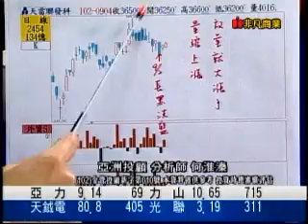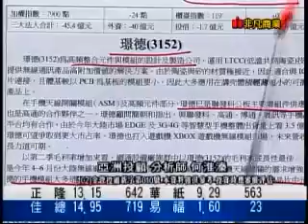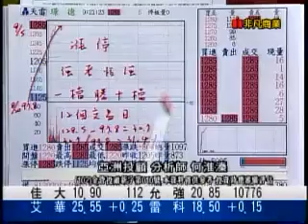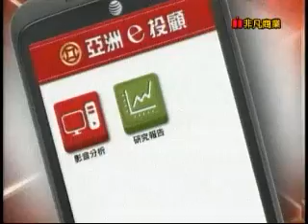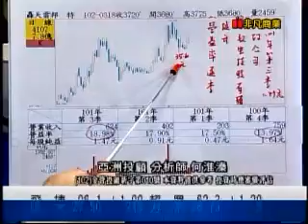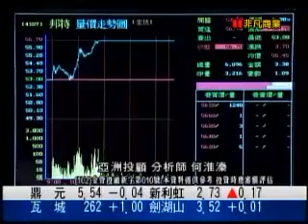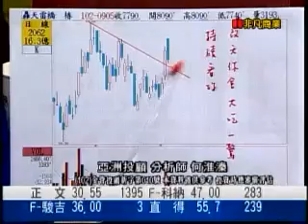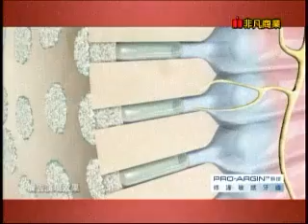鳳凰密令 何淮溱 分析師 2013-09-06